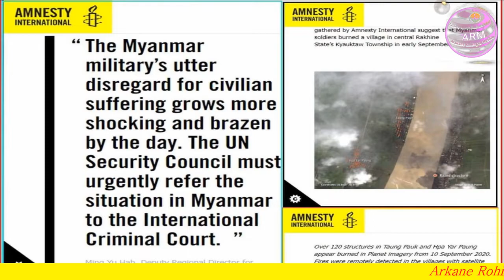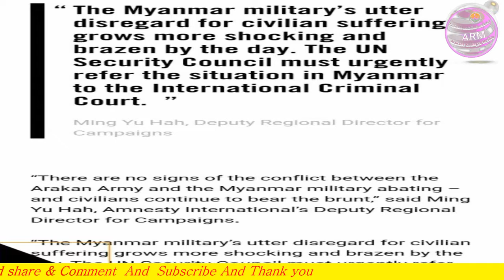TODAY 13 OCTOBER 2020 English News Translation in Rohingya Language By Mr Ismail